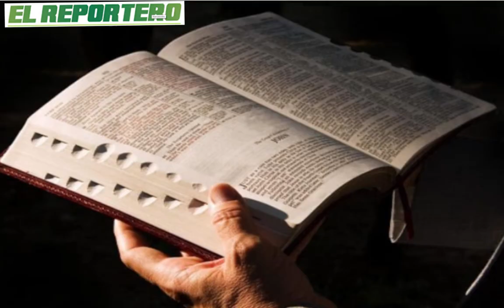Honduras// Un país que se levanta